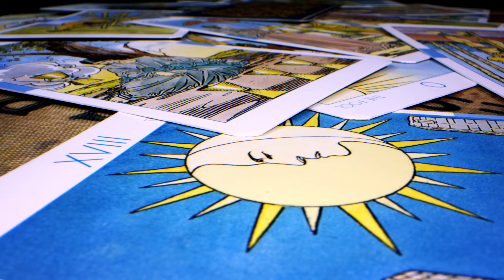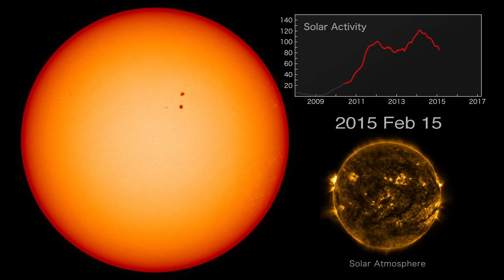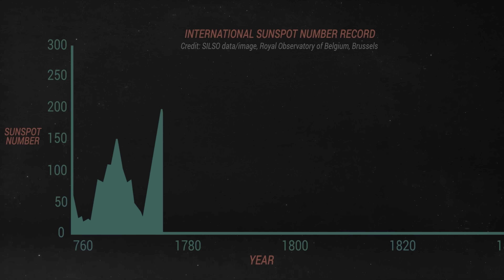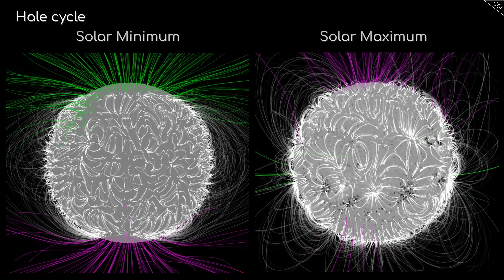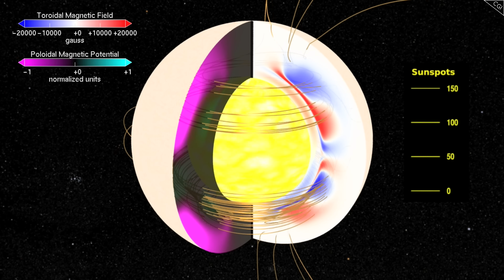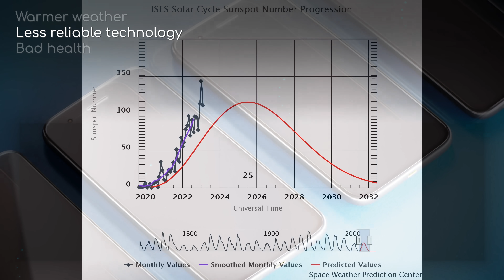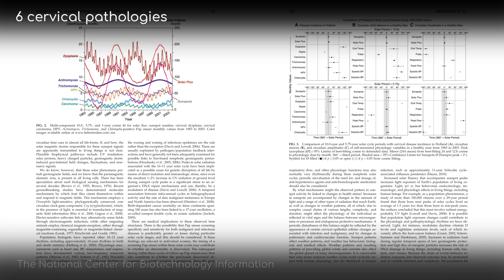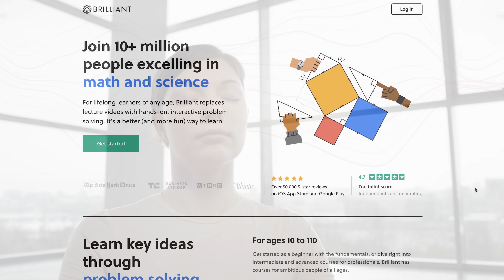What Will the Solar Maximum do to Earth in 2025?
What effect does this solar cycle have on our own planet? to sample their courses in a 30-day free trial + the first 200 people will get 20% off their annual subscription.